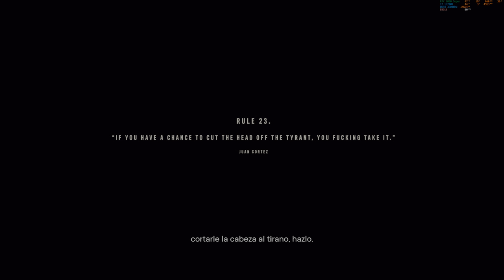Far Cry 6 "Paraiso perdido" PC/ES/4K HDR/Ultra RTX ON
Campaña del videojuego Far Cry 6 en PC con resolucion 4K HDR, ray tracing y detalles al maximo. Espero que les guste.

Equipo:
Nox Hummer H-360 ARGB Refrigeracion liquida
Gigabyte RTX 2080 Super Gaming OC